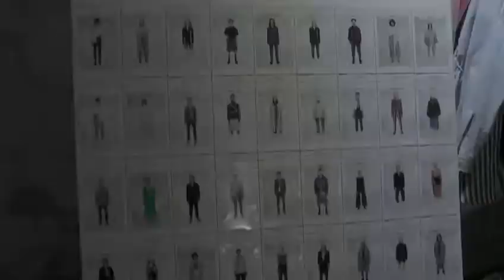Damir Doma Fashion Show - Menswear Spring/Summer Collection 2018 (with interview)